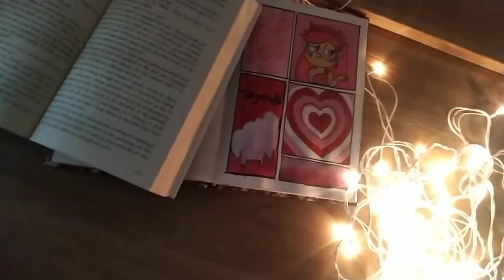Red Art ❣️ X Mood 🔥